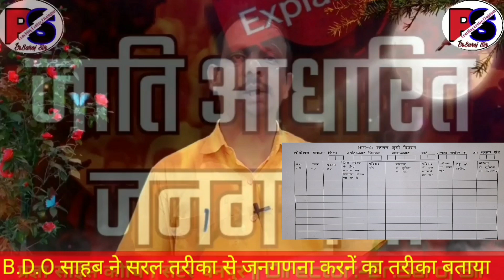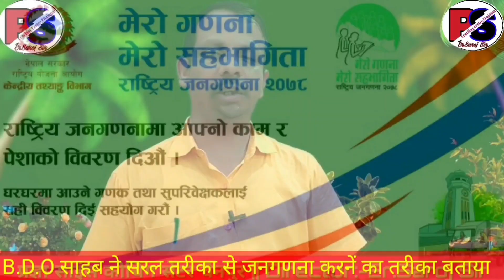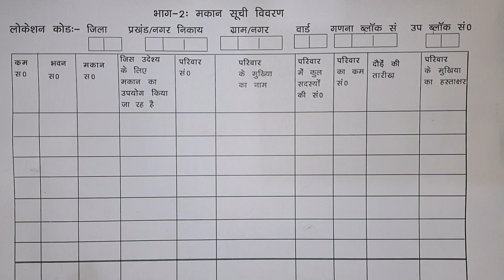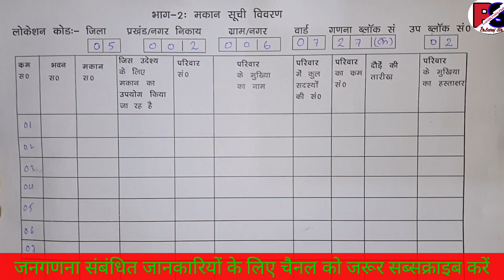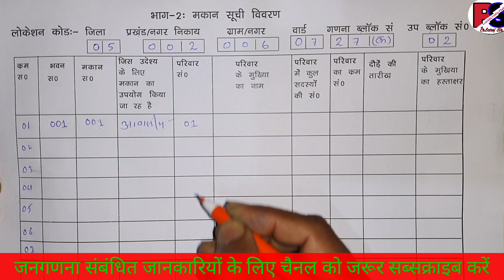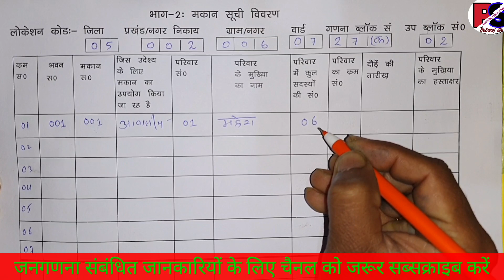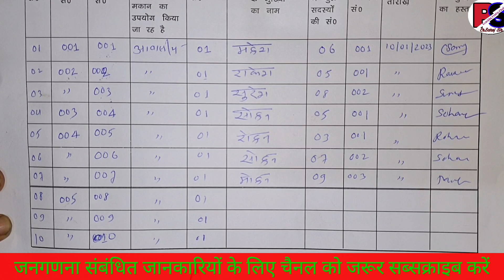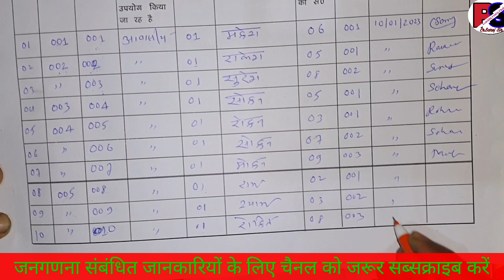बिहार जाति आधारित जनगणना का प्रपत्र कैसे भरें || प्रपत्र भरने का सही तरीका क्या है || cast census